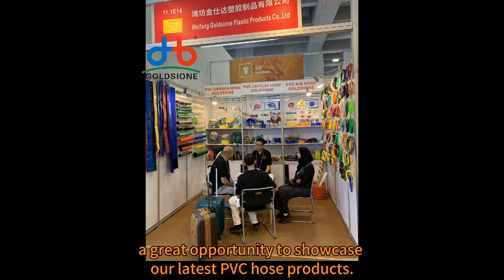Goldsione PVC Hose Welcomes You to The Booth No. 11.1E14 During the 136th Canton Fair!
Visit Goldsione pvchose at the 136th cantonfair, October 15-19, 2024, at Booth No. 11.1E14 in Phase 1.